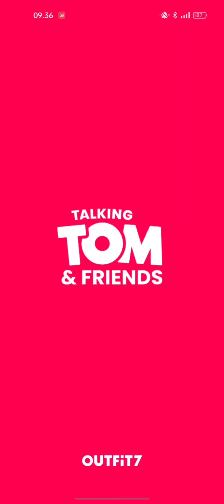Tom break the Trampolin | Talking Tom 2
Tom break the Trampolin